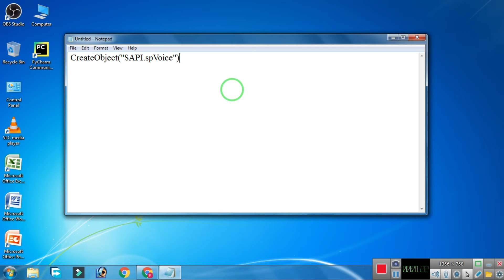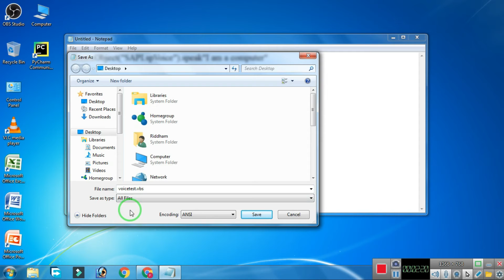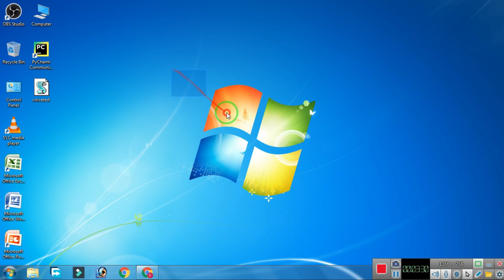How to know that your computer is male or female | Know your computer's gender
Hey guys in this video i have a very funny topic that how can you know that your computer is male or female.

Notepad script= CreateObject{"SAPI.spVoice").speak"I am a computer"